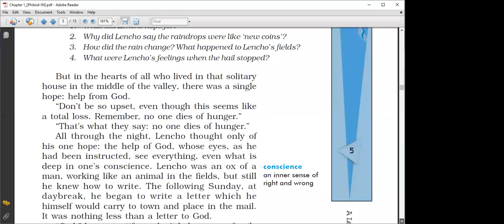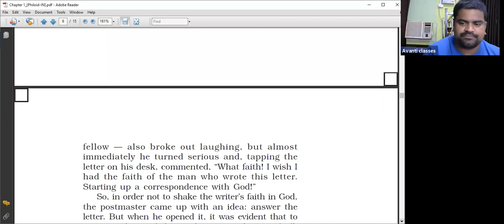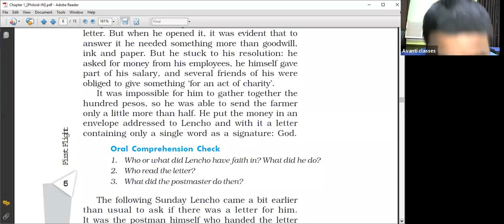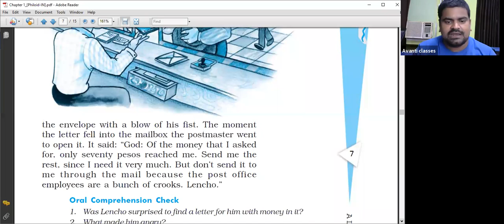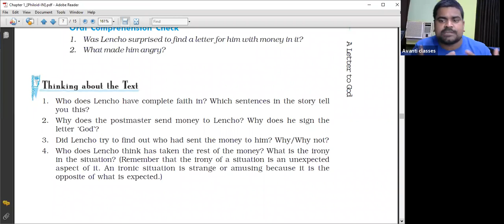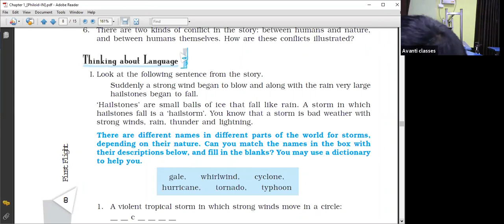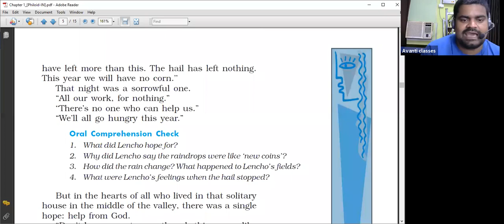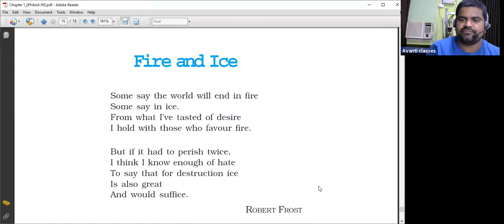English Class By Shailesh Sir